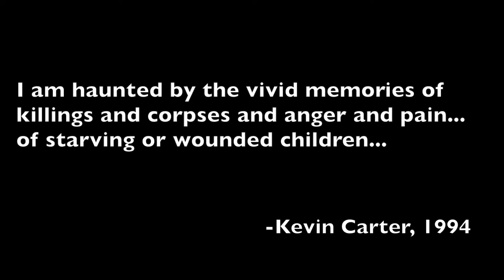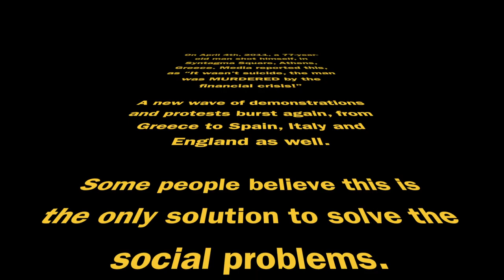sound and image project final cut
Produced by Yuchi Zhang & Xiaohang Xu, University of Bedfordshire